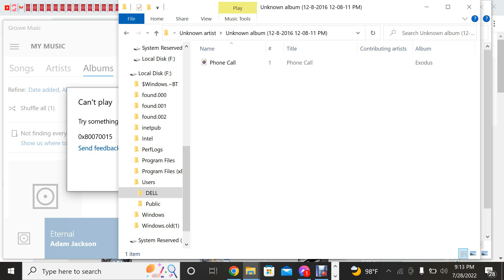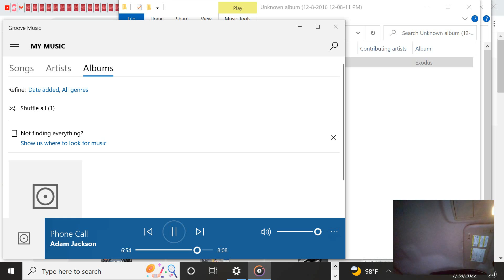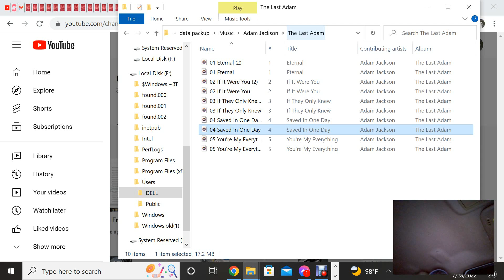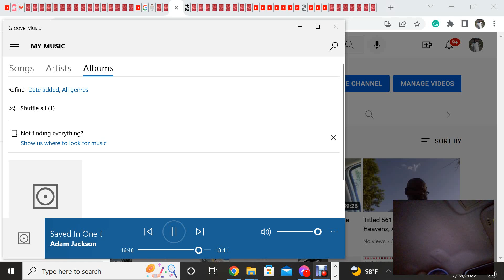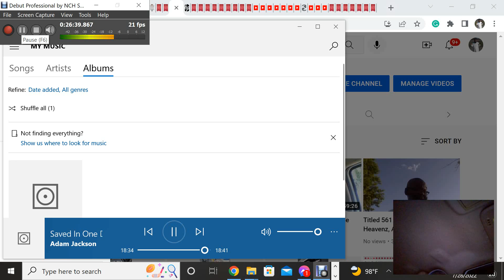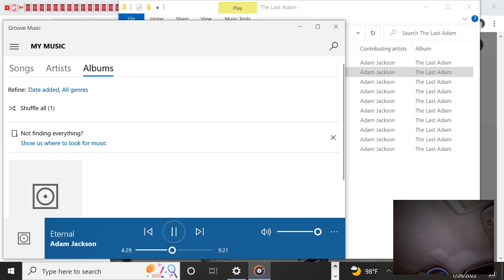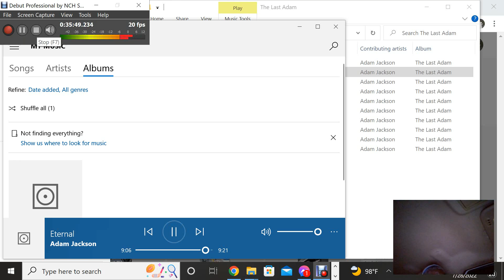Titled 582 Phone Call, Saved In One Day And Eternal "The Last Adam"